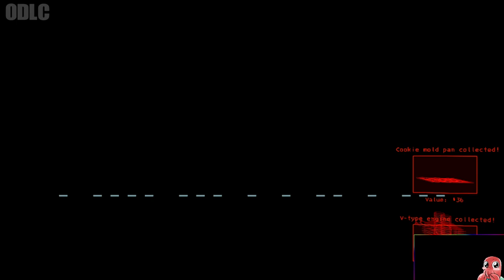The Chaos of Lethal Company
PC Specs:
► Intel® Core™ Processor i7-10700K
► MSI 1050Ti RIP 2080s
► Astro A40
► GOXLR Mixer
►UX2 Mixer